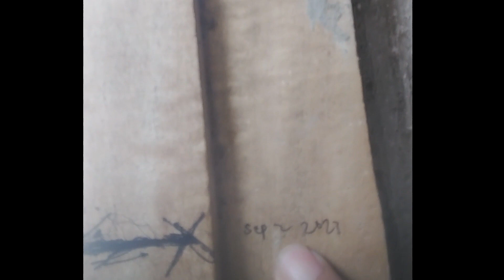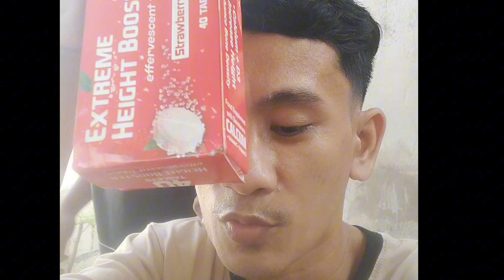pampatangkad ni Ven Jamin Episode 4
this is not yet proven food supplement.
I made this video to share my experience upon using this supplement to everyone.

By the way, I am not paid this video.

Please only use this supplement with proper advise from your doctor or dietary advisers or approval from parents.